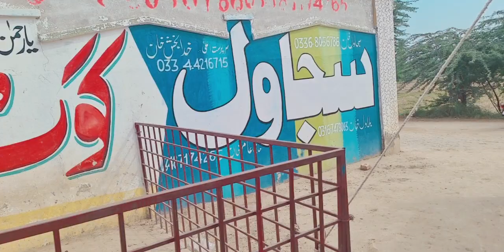مہمان آئے اور بکریاں بکرا خریدا ہے اپنے گھر کے پالنے کے لیے لیے لیے ۔03368056786.